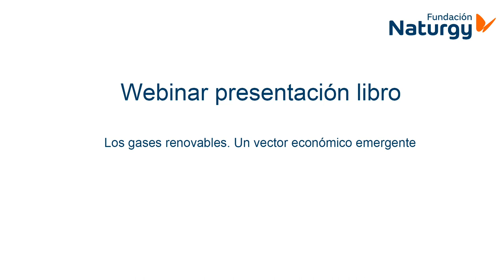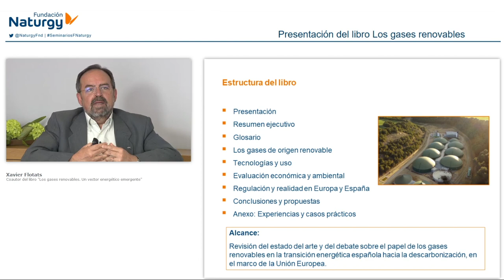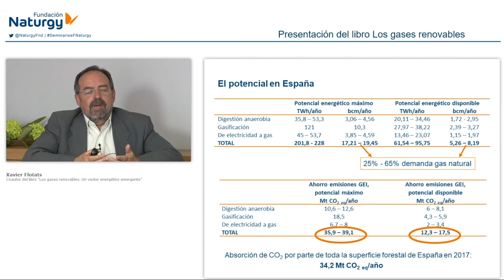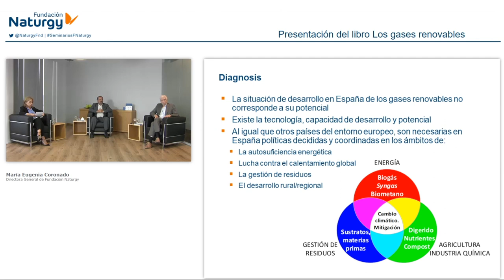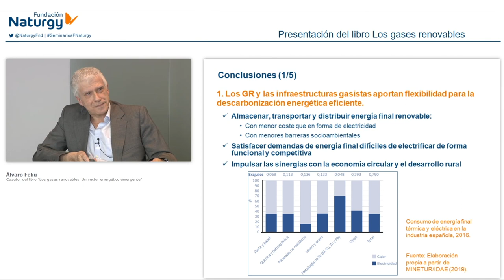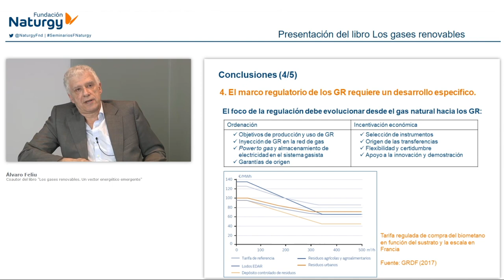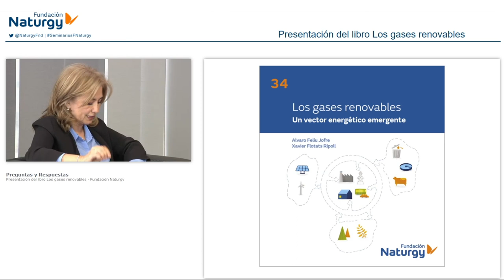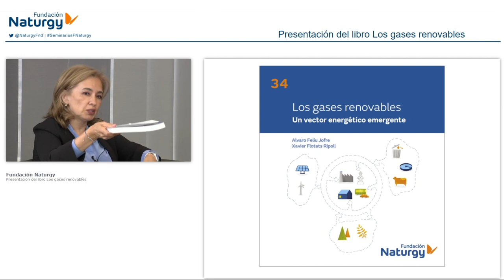Webinar presentación del libro 'Los gases renovables. Un vector energético'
El pasado 4 de junio la Fundación Naturgy presentó el libro nº34 de su colección, titulado 'Los gases renovables. Un vector energético', con la presencia de sus dos autores: Xavier Flotats y Álvaro Feliu.